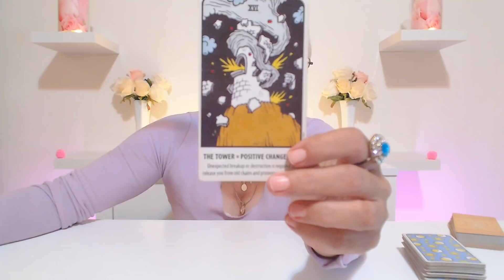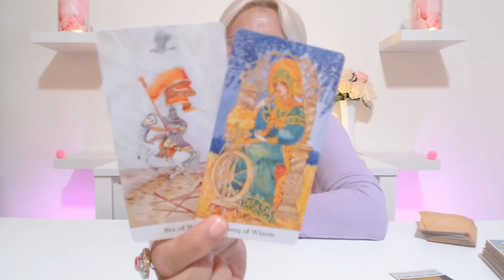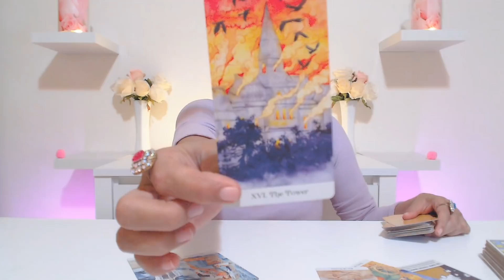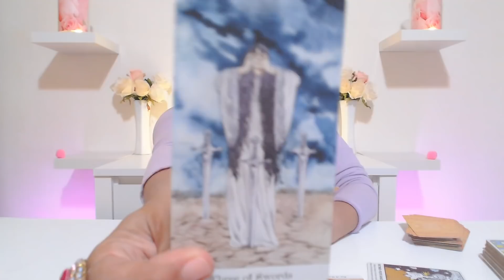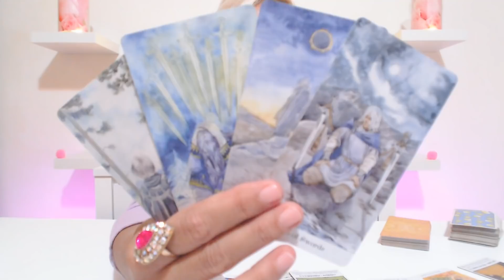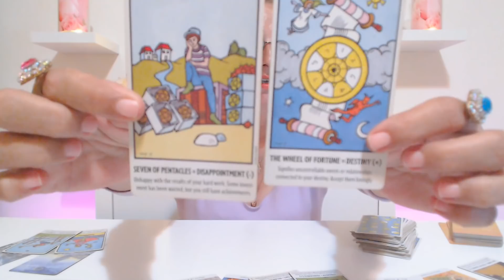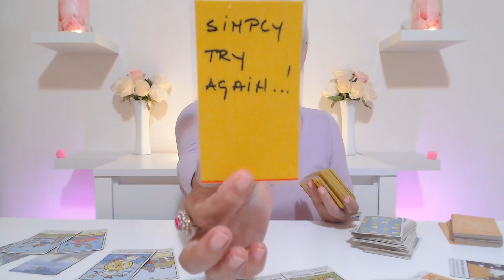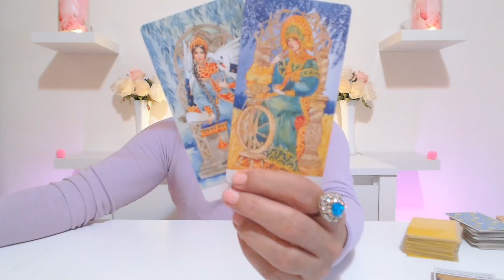LIBRA Be Ready For A Phone Call! Libra Weekly Tarot Reading